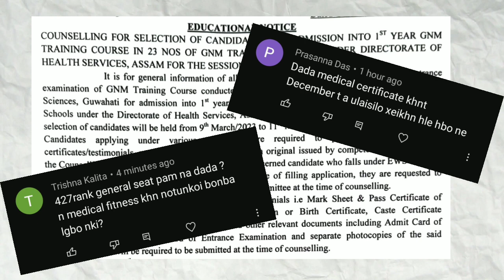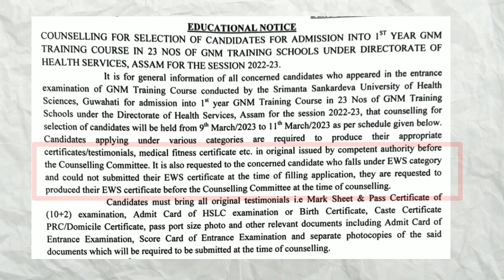SSUHS GNM NURSING COUNSELING(important update)